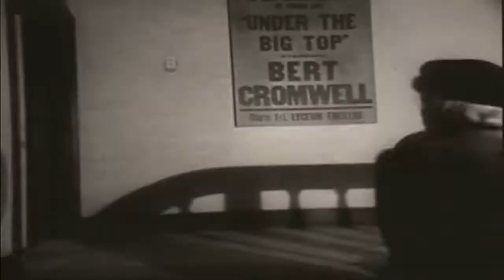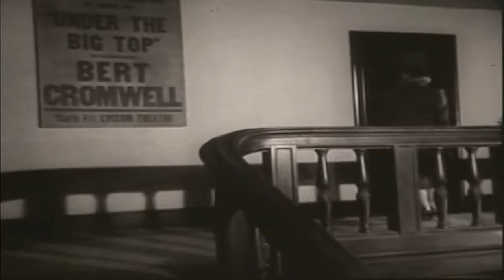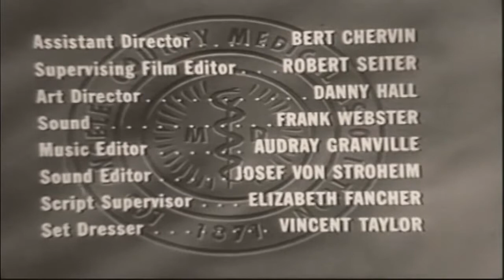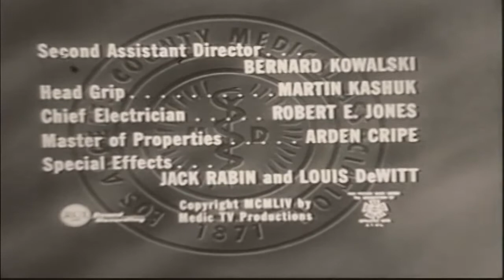Medic Mercy Wears Apron 50s TV Drama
This video has been restored and compiles under Public Domain and Derivative Works guidelines by Timeless Television. Medic was not the first television series about medicine or physicians. Both The Doctor and City Hospital had aired, on NBC and CBS respectively, during the 1952-53 television season. Medic is important because, much more than those two, it helped shape the approach producers and networks took to doctor shows for the next few decades. The program was in large part an anthology of medical cases. They were introduced by Dr. Konrad Styner, played by Richard Boone, who narrated the case and often participated in it.